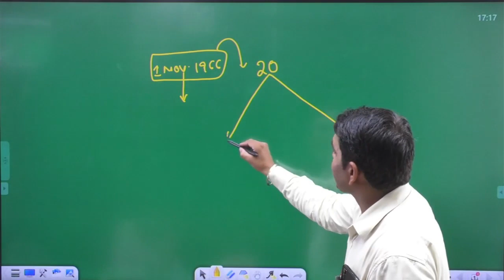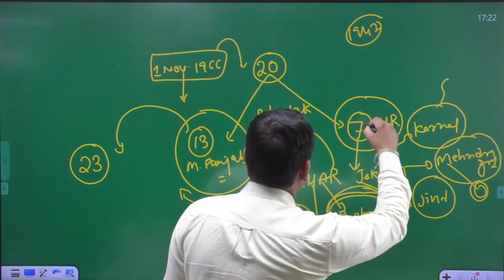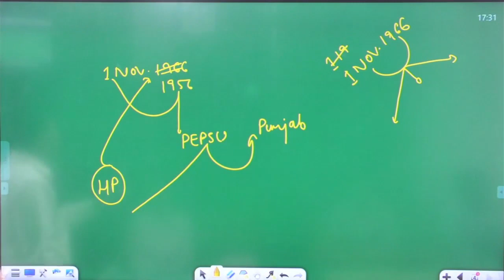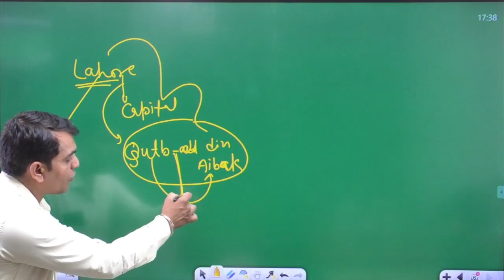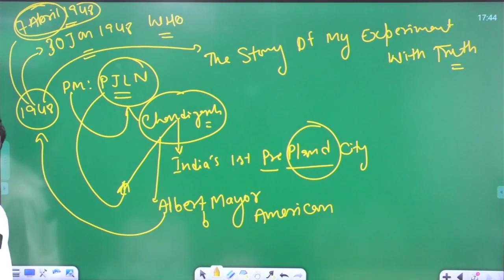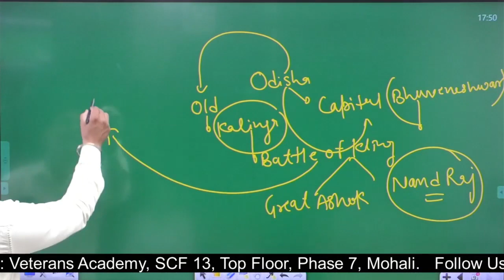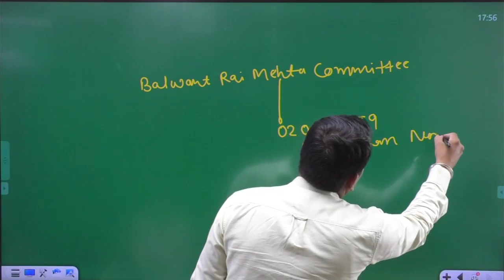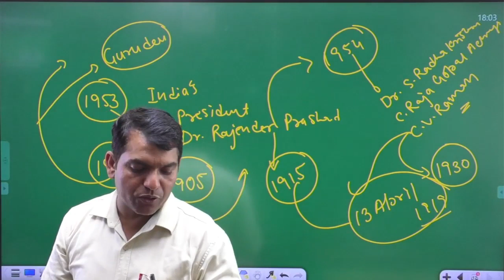Punjab General Knowledge | Part - 3 | Complete Punjab Static GK Series | Punjab Police & State Exams